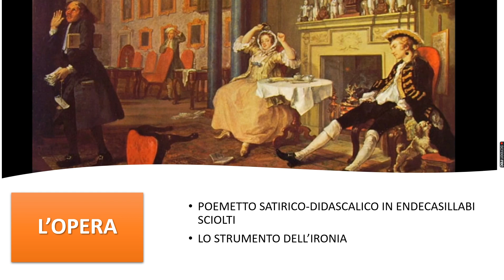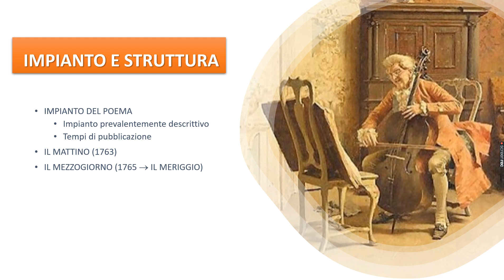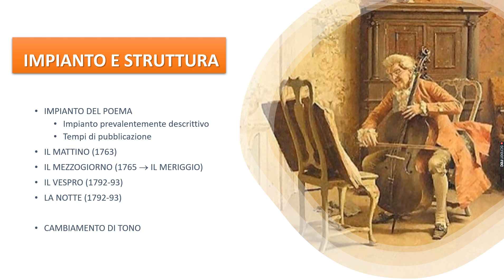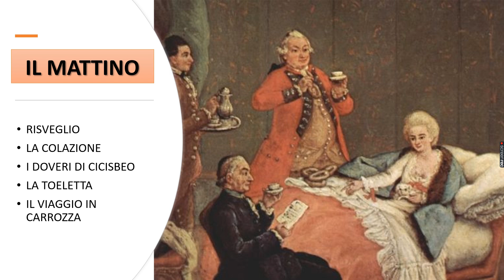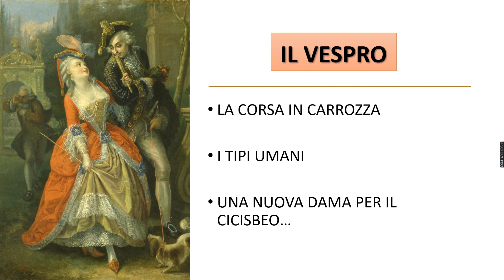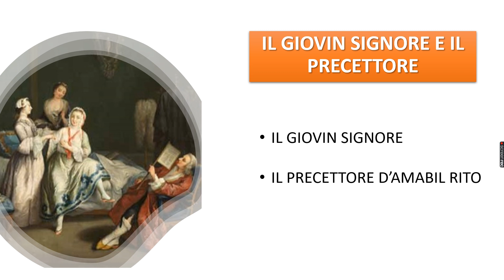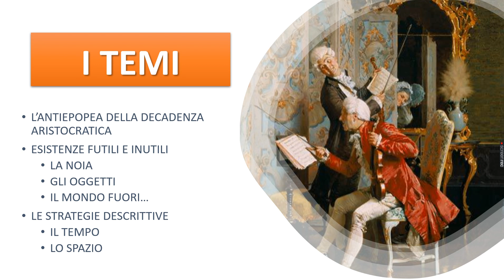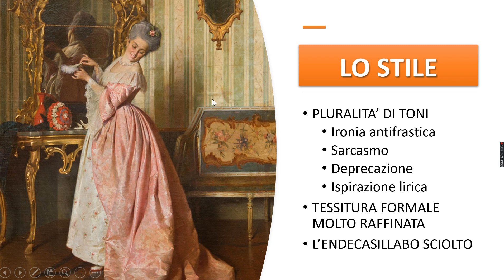IL GIORNO PARINI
Videolezione di Angela Maria Straffalaci